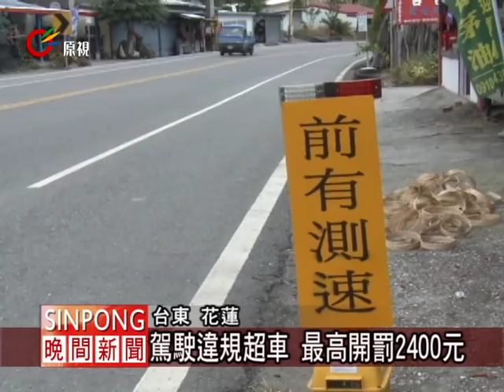兩線道東海岸公路 遊覽車飆速超車 20120112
只有兩線道的東海岸公路隨著遊客愈來愈多，大大小小的車輛也多了起來，而這條公路平均行車速限為60公里，但部分的駕駛人把這個速限當參考用，超速駕駛的情形很普遍，因此警方還特別拜託住在公路邊的民眾在家門口擺了嚇阻作用的「前有測速」警示牌，可是效果很有限。

現在東海岸公路每天還增加了不少大型的遊覽車，載著中國遊客在花東兩地旅遊，趕行程超速的狀況也經常發生，有民眾車上的行車紀錄器就拍到一輛遊覽車不斷越過雙黃線、超車狂飆的畫面，而且不管對向來了一部大卡車也照樣越線超車，非常危險，警方說這樣的行為要處罰。違規罰款只能治標不能治本，而且一輛遊覽車上通常載了三十多名的乘客，他們的安全司機要負很大的責任，一旦超速發生意外，後果不堪設想。